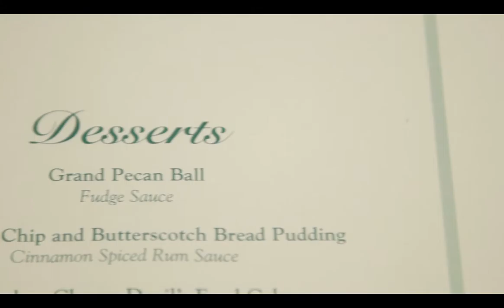CE at Arts Weekend Exhibition Planning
Part 2 of 3, the making of the Creativity Exploratory exhibit at Arts Weekend.